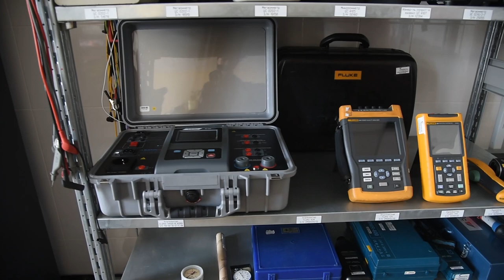Мер Одеси Геннадій Труханов відвідав одеську інжинірингову компанію S Engineering